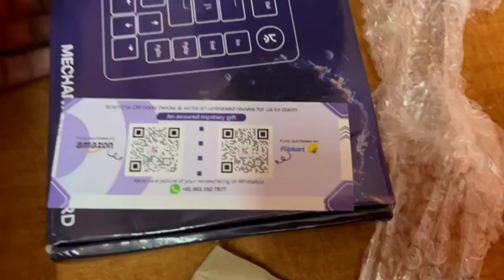KREO anti ghost gaming keyboard unboxing 🎁 video